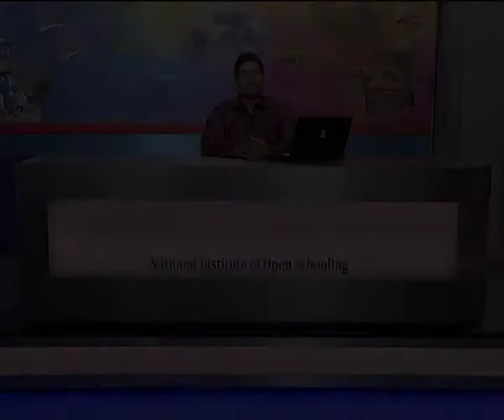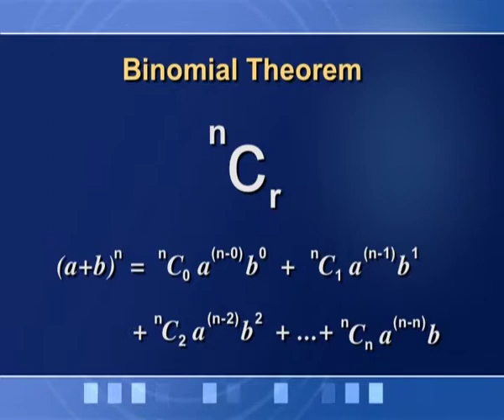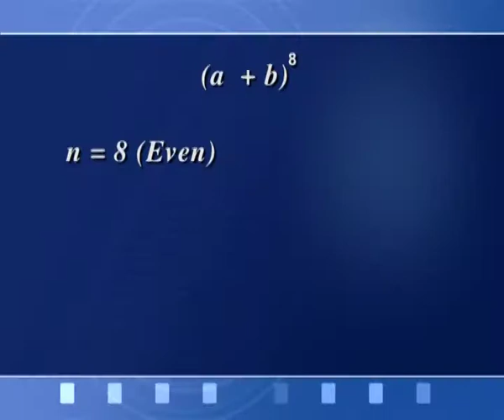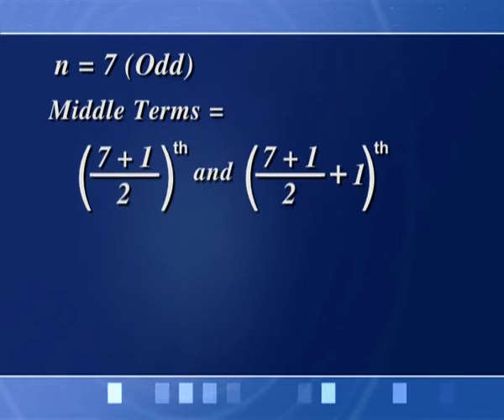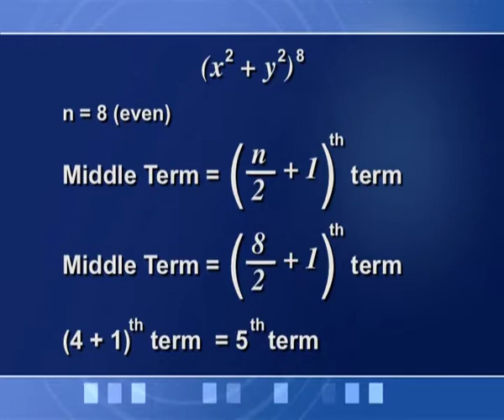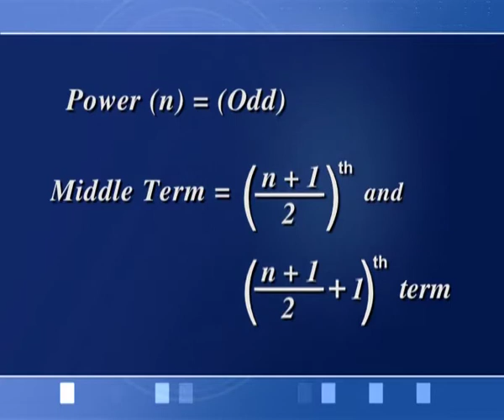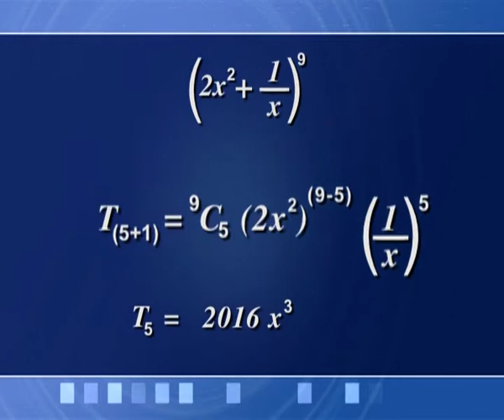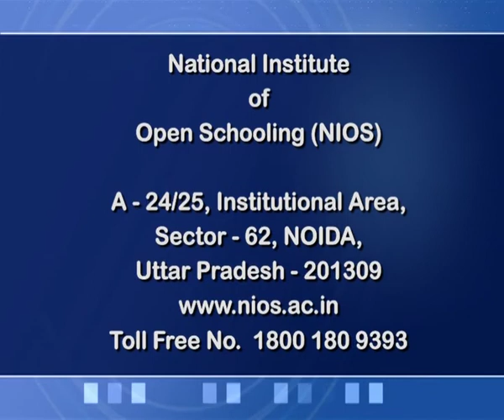Lesson 12 Binomial Theorem Part II